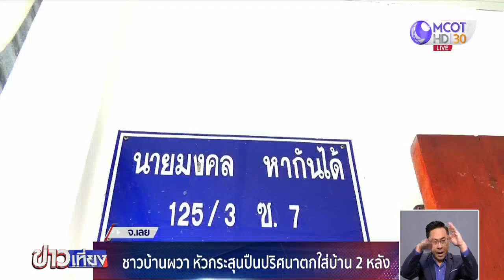ชาวบ้านผวา! หัวกระสุนปืนปริศนาตกใส่บ้าน 2 หลัง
ชาวบ้านเลยผวา หลังมีหัวกระสุนปืนปริศนาตกใส่หลังคาบ้าน ทะลุลงมาในห้องโถงของบ้าน โชคดีที่เข้านอนกันหมดแล้ว จึงไม่มีใครเป็นอะไร

ที่บ้านของนายวิทยา หากันได้ ซึ่งอยู่ในชุมชนหนองงูเหลือม เทศบาลเมืองเลย พบหัวกระสุนปืนตกใส่ทะลุหลังคาบ้าน ฝ้ากระเบื้องแตกเป็นรู พบหัวกระสุนปืนเป็นตะกั่วตกอยู่ภายในบ้าน จึงแจ้งเจ้าหน้าที่ตำรวจเข้ามาตรวจสอบ โดยได้เก็บหัวกระสุนไปเป็นหลักฐาน สืบหาที่มาของกระสุนปืน

นายวิทยา หากันได้ เจ้าของบ้าน เปิดเผยว่า ช่วงประมาณ 23.00 น. เมื่อคืนนี้ (3 ก.ย.) ขณะที่ตนนอนอยู่ในห้องกับลูก ได้ยินเสียงดัง “แป๊ก” คิดว่าเป็นเสียงหมาแมวเดินอยู่บนหลังคา จึงพากันออกไปส่องไฟฉายดู ก็ไม่มีอะไร พอตื่นเช้ามา ลูกชายเห็นว่าบนฝ้าห้องโถงเป็นรู จึงงัดฝ้าออก พบว่าหลังคาสังกะสีก็เป็นรูเช่นกัน และยังพบหัวกระสุนตะกั่วตกอยู่ในบ้านด้วย จึงได้แจ้งตำรวจให้มาตรวจสอบ หากเมื่อคืนนี้มีคนอยู่ในห้องโถง หรือเดินมาตรงนี้พอดี ก็อาจจะได้รับอันตราย แต่โชคดีที่ทุกคนในบ้านเข้านอนกันหมดแล้ว อยากฝากถึงคนที่ชอบเล่นปืน ถ้าอยากจะซ้อมก็ขอให้ไปที่สนามดีกว่า เพราะมายิงแบบนี้อาจทำให้คนอื่นเดือดร้อน ตอนนี้คนในครอบครัวหวาดผวา เวลาจะนอนก็คอยระแวง กลัวกระสุนปืนจะหล่นลงมาอีก

นอกจากนี้ ยังพบกระสุนปืนตกใส่หลังคาร้านกาแฟที่อยู่ใกล้เคียงกัน พบหัวกระสุนลักษณะเดียวกันกับที่บ้านของนายวิทยา และโชคดีที่ไม่มีใครได้รับอันตราย ซึ่งคาดว่าเกิดจากการยิงปืนขึ้นฟ้าด้วยปืนกระบอกเดียวกัน และในช่วงเวลาเดียวกันด้วย